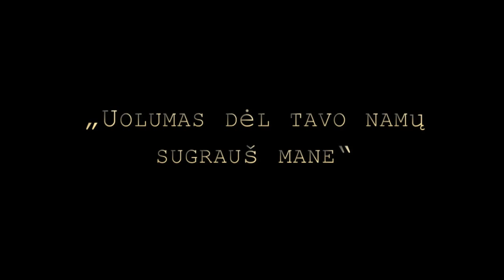MT lapkritis, 01, punskas